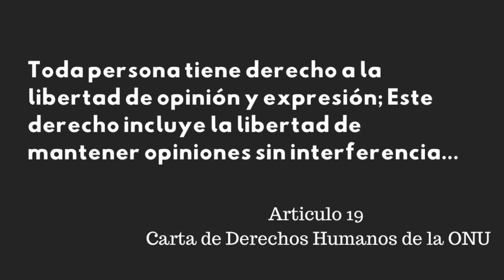La mordaza en Puerto Rico - Asalto a la Libre Expresión